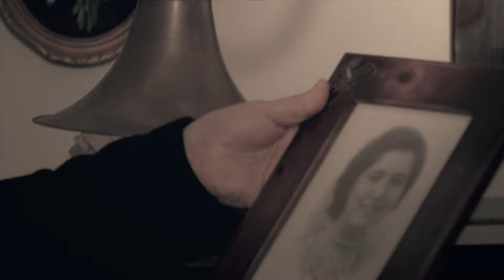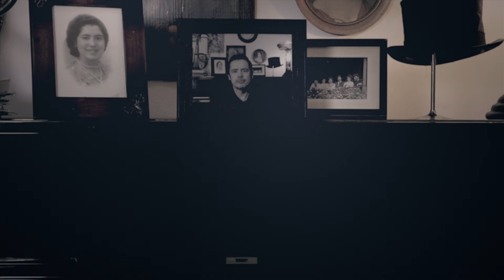PAULO RIBEIRO – Quando Parte Um de Nós Ft. Os Ganhões de Castro Verde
• Letra | Tiago Rodrigues
• Música | Paulo Ribeiro
• Arranjo | Jorge Moniz e Luís Barrigas
• Bateria | Jorge Moniz
• Baixo | João Custódio
• Guitarras Elétricas | João Vitorino, Daniel Neto
• Piano | Luís Barrigas
• Gravação e Mistura | Ponto Zurca Recording Studio (João Martins Sela)
• Masterização | Estúdio Mister Master (Rui Dias)
• Gravação Adicional | Cineteatro Municipal de Castro Verde
• Participação | Paulo Ribeiro, Grupo Coral e Etnográfico "Os Ganhões de Castro Verde", Jorge Moniz, João Vitorino, Daniel Neto, Luís Barrigas, Manuel Nobre, António Revez, Dona Bete, Francisca Faisco, Joana Cavaco, Jorge São Pedro, Jorge Benvinda
• Produção Audiovisual | Videoplanos, Lda
• Realização | Nelson Canhita
• Edição | Igor Santos, Nelson Canhita
• Câmeras | Frederico Moedas, Igor Santos, Nelson Canhita, Rodrigo Coxilha

Filmado em Beja no espaço "O Velho Mais Novo da Aldeia" | janeiro 2024
Agradecimentos: Câmara Municipal de Castro Verde | Futurama - Ecossistema Cultural e Artístico do Baixo Alentejo (Cantexto)